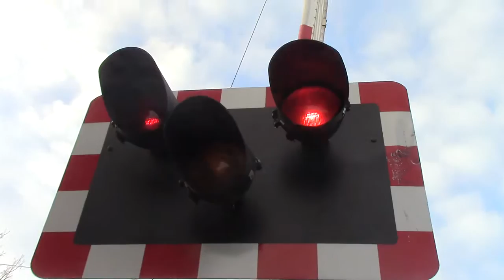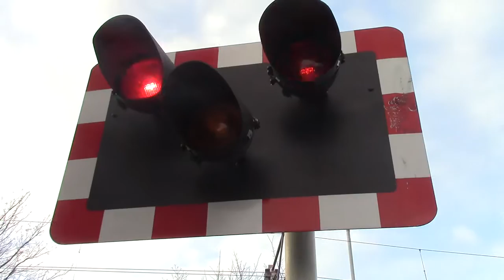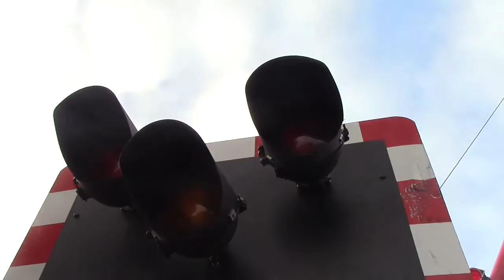Deansgate lane level crossing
2 trams